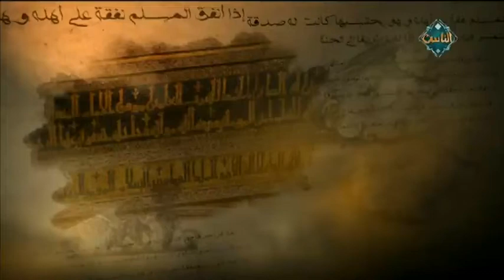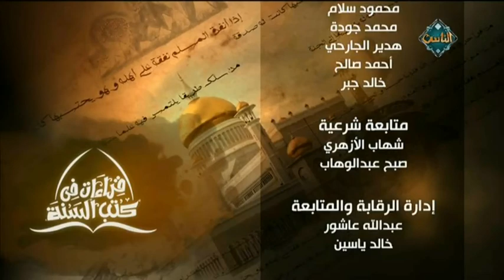ما يجمع صفة الصلاة (حلقة كاملة) | صحيح مسلم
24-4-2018